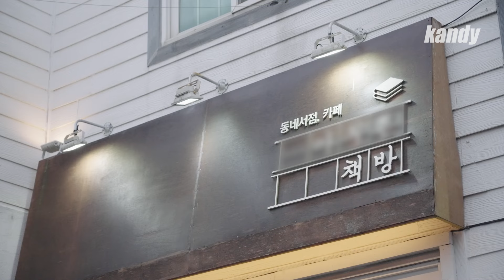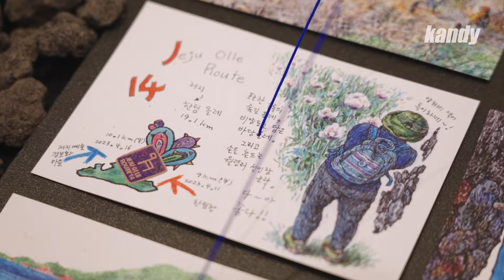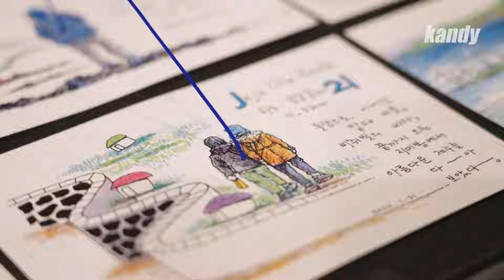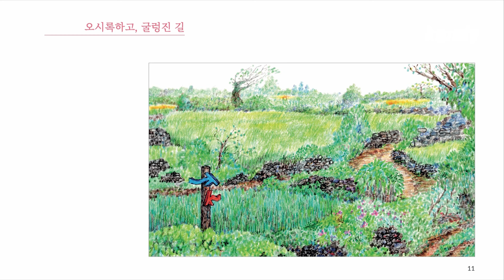걸으며 내 마음을 만난다. '제주올레 그림일기전'ㅣ캔디🍬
제주 올레길 27개 코스. 총 437km의 긴 여정을 모두 걸으며 그림으로 표현한 작가가 있습니다.
골목 골목 다채로운 풍경과 땅 위에 깃든 이야기, 그리고 여정 속 희로애락을 225점의 그림일기에 담았는데요.
작가가 1년여간 마주하며 기록한 제주 올레, 만나보시죠.